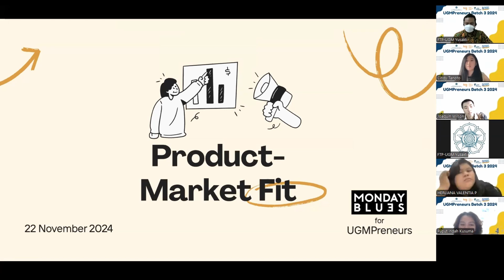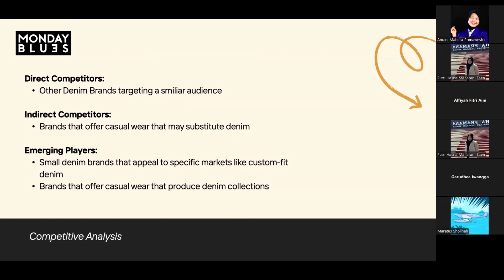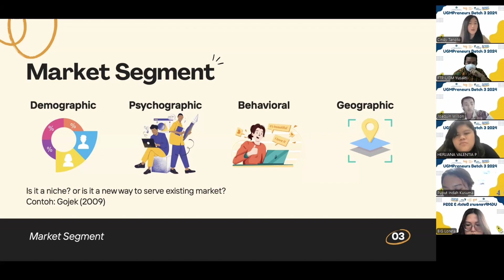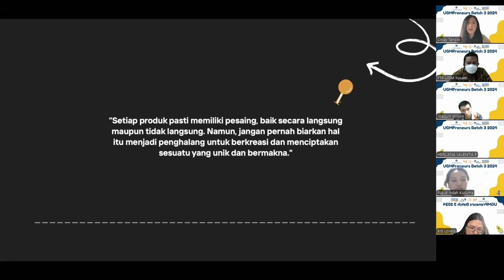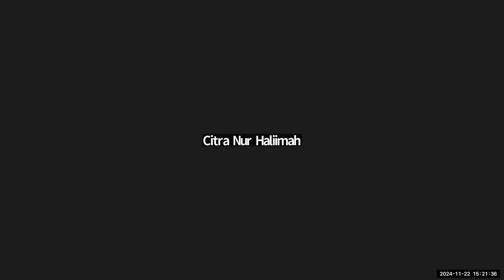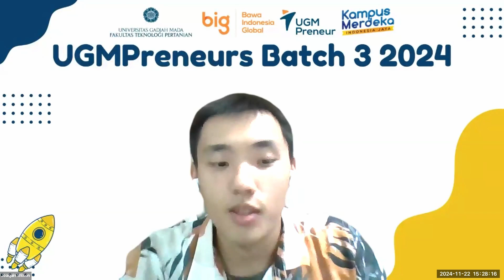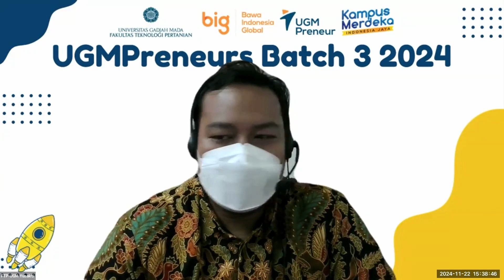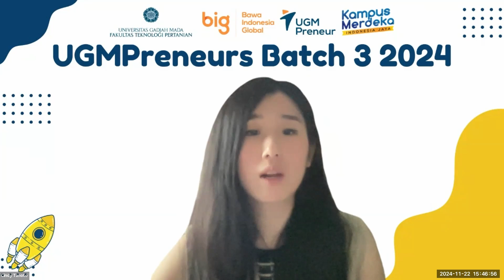Product Market Fit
Product Market Fit (UGMPreneurs 2024)
Cindy Tanoto (Founder Monday Blues & Alibaba Netpreneur)
22 November 2024